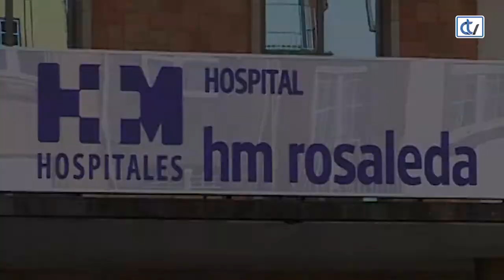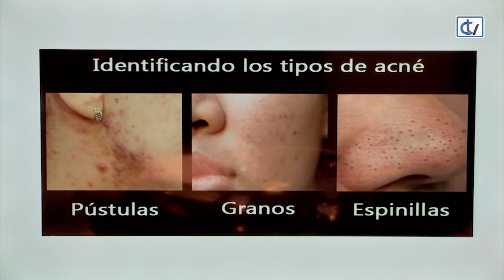El acné, en Falando de Saúde 08/06/18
El acné es un problema que afecta a los jóvenes y que puede dejar secuelas físicas y psicológicas. Tratarlo es necesario, ayudar a prevenirlo, también. Para ello, la doctora Dolores Sánchez Aguilar, dermatóloga de HM Rosaleda, nos da las pautas para superar esta etapa de desajuste hormonal.